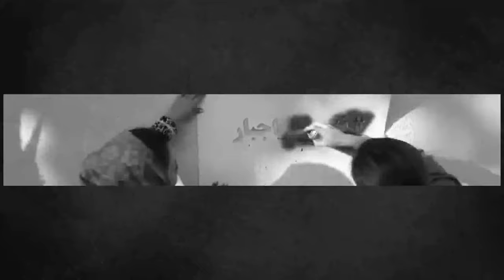Political street art in Tehran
Young women spraying political slogans against compulsory hijab in the streets of Tehran. Just one of a series of acts of protest by women against compulsory hijab.